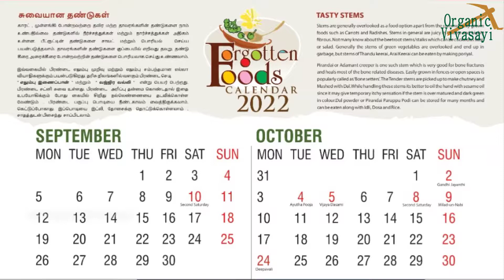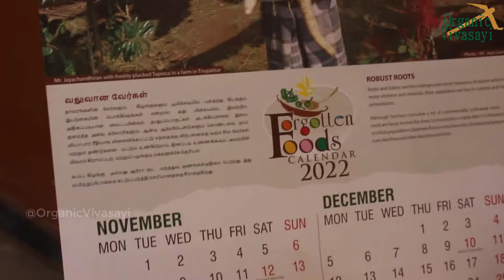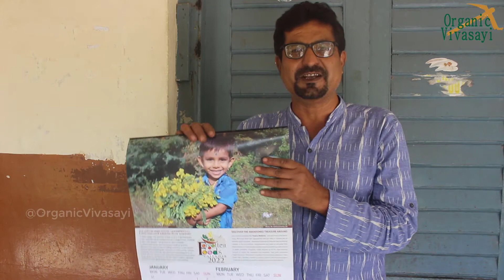forgotten foods calendar 2022 | மறக்கப்பட்ட சில பாரம்பரிய உணவுகளை பற்றிய காலண்டர்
forgotten foods calendar 2022 | மறக்கப்பட்ட உணவுகளை பற்றிய காலண்டர் 2022